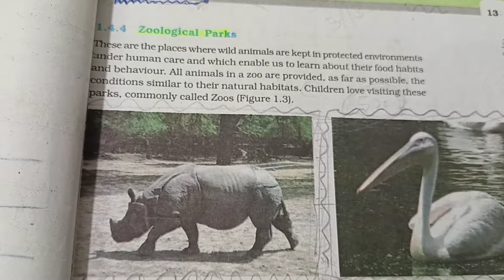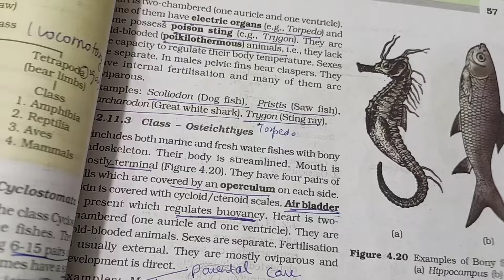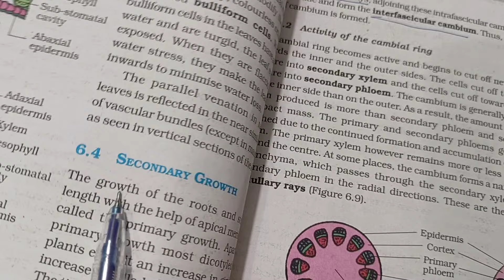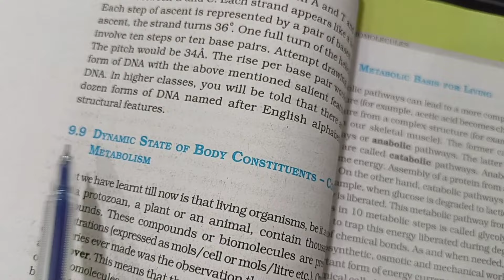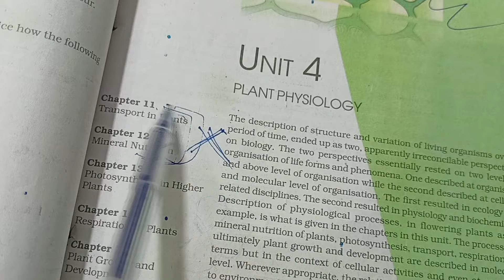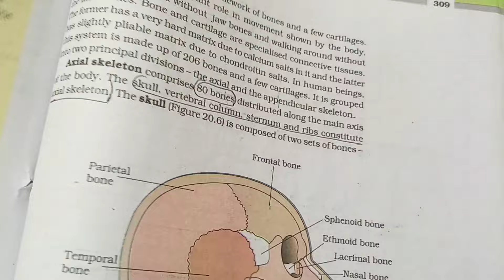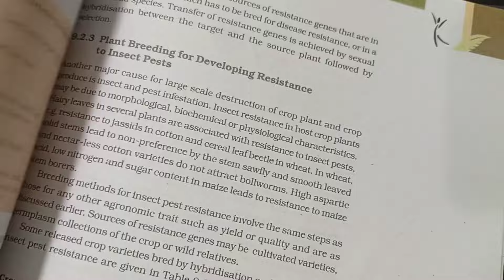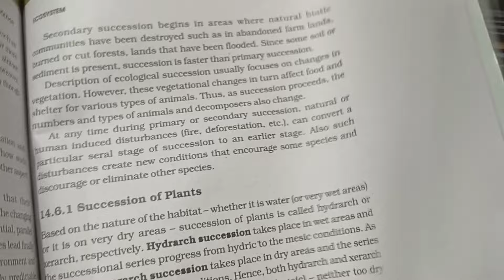NEET 2024 Deleted Syallabus - BIOLOGY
Deleted Syallabus of NEET 2024 BIOLOGY.